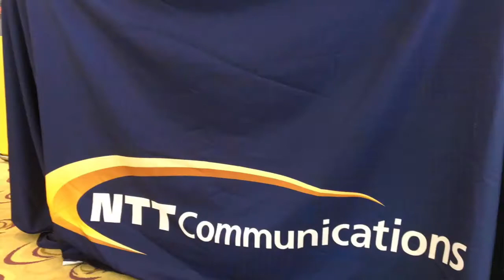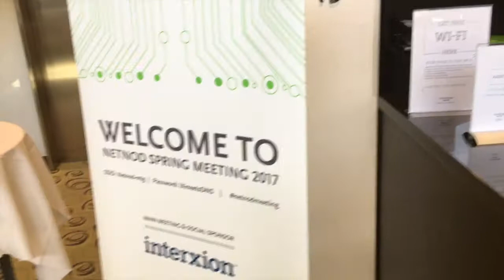Netnod spring meeting 2017 - The Movie - Interviews and mingling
Introduction to Netnod spring meeting 2017. Here you get a hint of all good talks at the meeting held in Stockholm 5-6 April. You can watch all talks from the meeting here at Netnod YouTube channel. Here you get an introduction to Netnod meetings and what people found interesting in the agenda this time. Why are Netnod events so good and what are they all about? Here we talk with Patrik "Paf Fältström about challenges in Internet freedom. John Reeson & Job Snijders, NTT Communications, Caroline and Mats from Interxion. Jörgen Städje, Science journalist.  Olle E. Johansson, Consultant & member of TU Board. Rob Allen, moderator at our meeting. Netnod CEO LM Jogbäck summarises Netnod spring meeting 2017. We see some clips and mingling from Marriott, meeting venue and the social at Asplund.

Reporter and editing: Alexander Borodin, Netnod
Camera: Shujie Zhang, Netnod
Netnod 2017